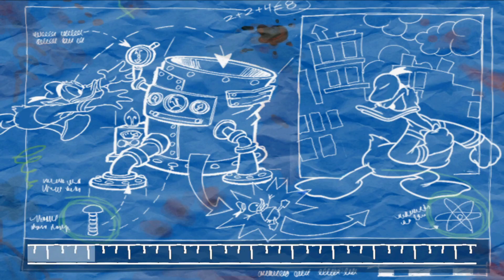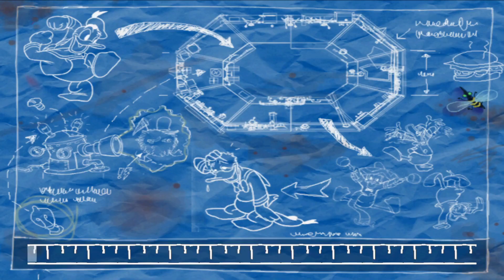DONALD DUCK QUACK ATTACK FINAL